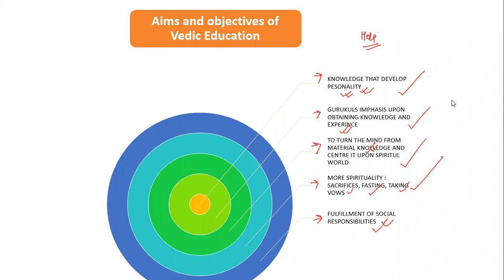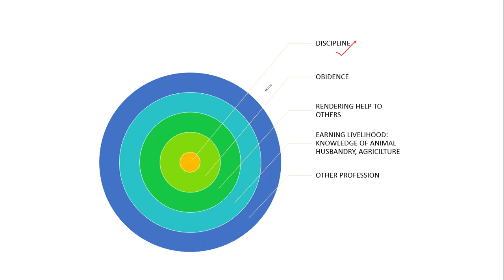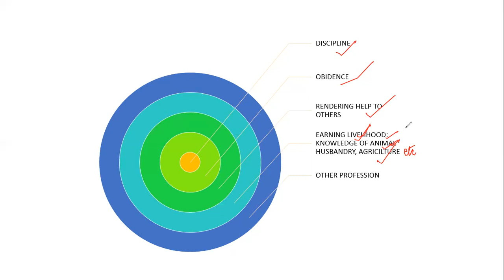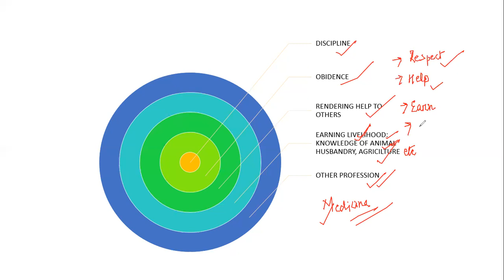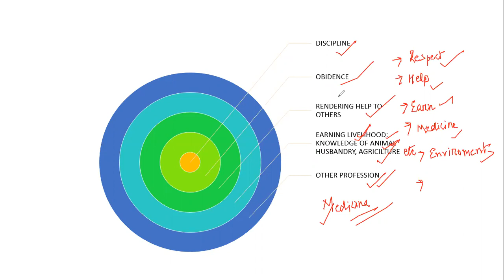B ed 2nd Year: Vedic Education aims and objectives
What was the aim of Education in Vedic Period